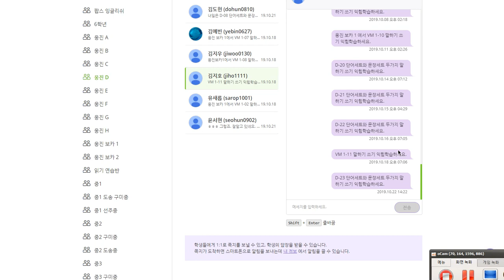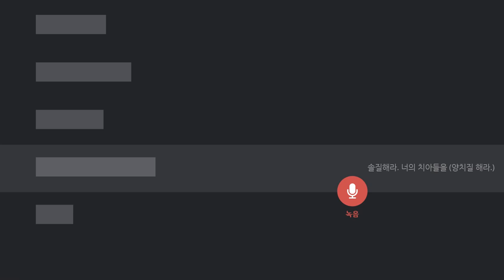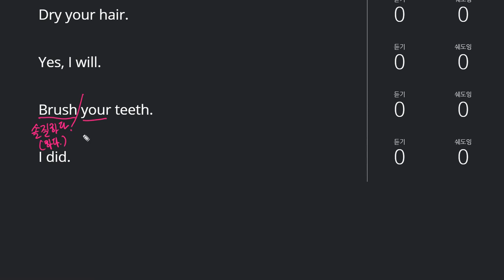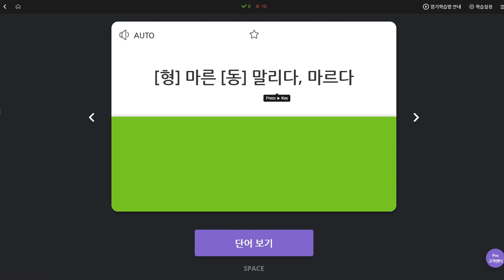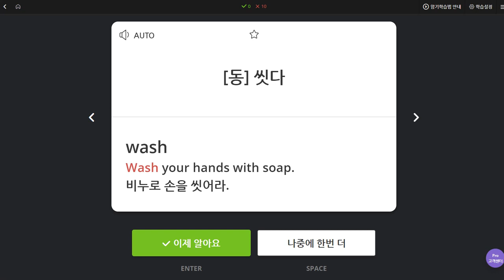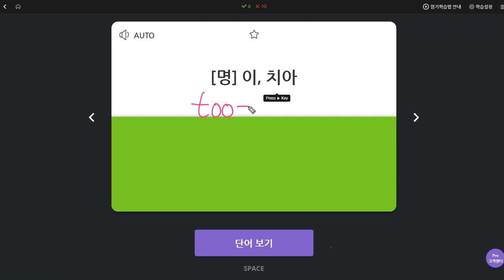박채연 2019 10 22 일대일